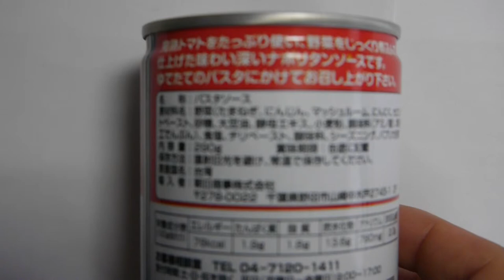Japanese food export companies,Famous Neapolitan also in Canada and Morocco,Napolitan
Japanese food export companies,Famous Neapolitan also in Canada and Morocco,Napolitan,Neapolitan Very tasty